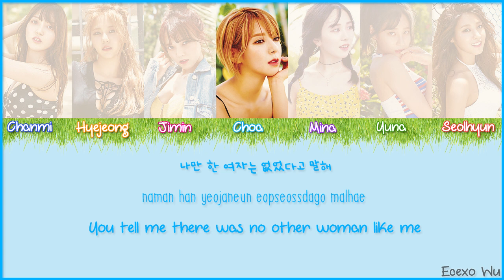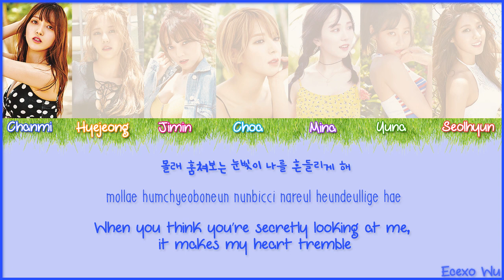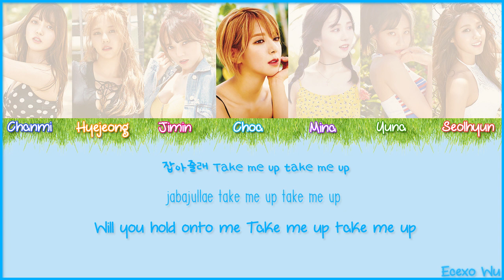AOA - Cherry Pop Lyrics (Han/Rom/Eng/Color Coded)